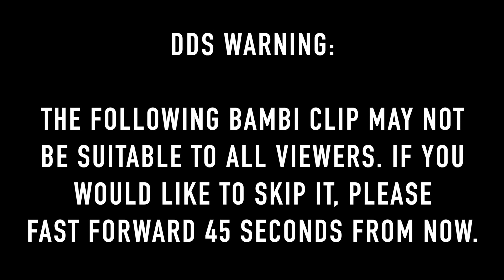American Car Crash | Instant Karma | Driving Fails Compilation #339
This video is #339 in the series that is all about car crashes, instant karma, roll over accidents, driving fails, bad drivers, close calls, learning how to drive, and more. If you're into insane dash cam footage, crashes,  bad drivers, driving fails, fails, and more, this video is it!

This video is meant to be educational and to be used as a learning tool to promote safe driving.